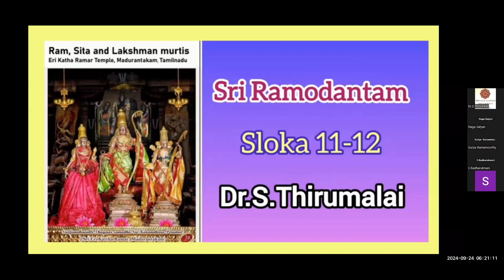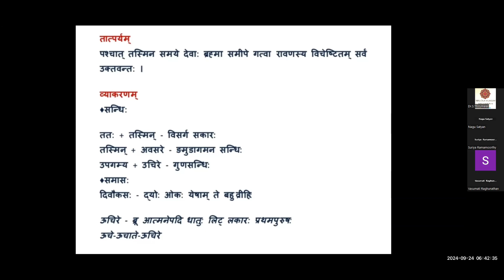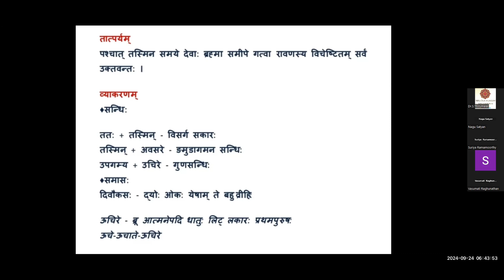Sri Ramodantam |Sloka 11-12| Basic Sanskrit Explanation in Tamil |Dr.S.Thirumalai